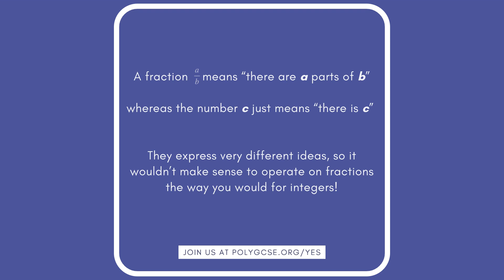Manipulating Fractions [GCSE Mathematics] [Revision Help]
There are many ways for you to manipulate fractions into forms you can work with to solve a problem. Here is a look!

Polydemia is an educational charity aimed at providing high-quality resources to all students, from students' perspectives. Register for our free private tutoring/directed learning programme now . We understand that every family is dealing with tough situations during lock-down. Therefore, We hope to do our part, as student volunteers, to help.

to learn more about us.

to ask us questions about things you don't understand!

🎬 | Video and content by Neon